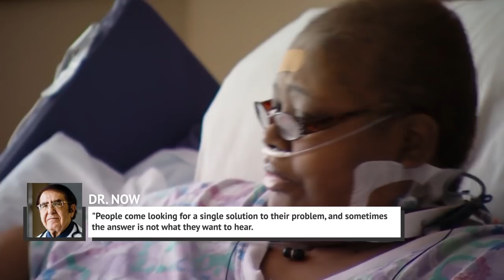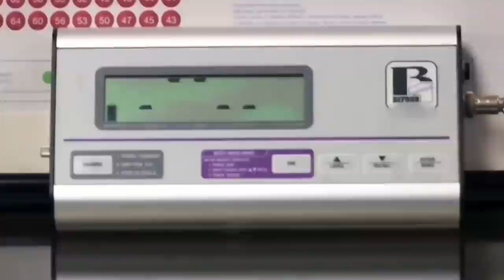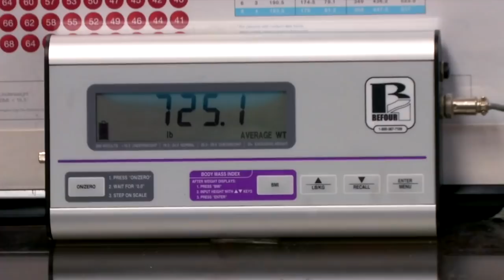False Things You Can Stop Believing About My 600 Lb Life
Patients on the TLC show My 600-lb Life put their whole lives on display in hopes of losing a considerable amount of weight, but there are still plenty of false things that people believe about them. Some viewers are dismissive of overweight people and assume they’re just lazy, but the show has reinforced time and again that there are plenty of causes of extreme weight gain, including genetics and childhood trauma.

In addition, a lot of people have criticisms of Dr. Now, but he is actually a skilled and extremely innovative surgeon. Let’s take a look at some false things you can stop believing about My 600-lb Life.

Dr. Now's not a real doctor | 0:00
Just in it for the money | 1:07
The 600-lb stars are making bank | 2:03
They're lying about the pain | 3:05
The enablers can just stop | 3:45
They could just stop eating | 4:26
Surgery is a quick fix | 5:14
It's hard for clients to find love | 6:07
Childhood trauma isn't at fault | 6:51
Their weight isn't a surprise | 7:52
Everyone gets a follow-up episode | 8:46
Obesity isn't genetic | 9:43
It's just like The Biggest Loser | 10:23